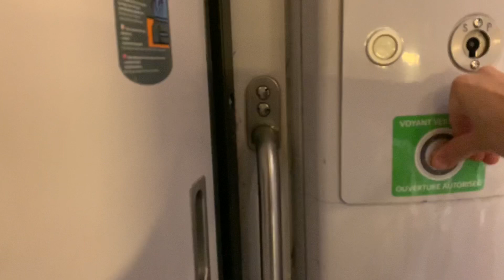TER Z26500 ZOU! PACA, Voyage de Nice Ville à Monaco Monte Carlo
Nous voici dans un train à destination de Vintimille, frontière entre la France et l'Italie, ce train a la particularité de desservir la principauté de Monaco, la gare de Monaco Monte Carlo est une gare souterraine appartenant néanmoins à la SNCF.

Gares desservis :
Nice Ville (France)
Nice Riquier (France)
Villefranche-sur-Mer (France)
Beaulieu-sur-Mer (France)
Monaco Monte Carlo (Principauté de Monaco)
Carnoles (France)
Menton (France)
Menton Garavan (France)
Vintimille ''Ventimigla - Stazione'' (Italie)